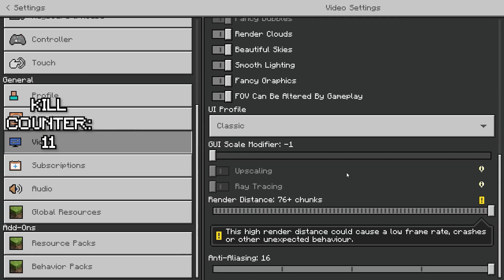I Was Hacked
We discuss how this YouTube Channel was hijacked by experienced hackers to promote their own crypto scheme, you may have noticed over the last week my channel was formally terminated by YouTube, the channel name was changed and was streaming something weird, lets investigate exactly how this happened and why my channel was victim to this hijacking.  I'd like to say thank you to YouTube for acting incredibly fast in this moment to help me regain control of the channel and start uploading videos again.

Minecraft Servers have been living in the shadow of the largest Minecraft Server Hypixel for years now, until recently with Minecraft now offering FREE access to other platforms of the game, providng the opportunity to servers like Hive to take over and stop the Hypixel Monolopy.  We regain YouTube rank for the first time in months and attempt to take over one of the largest Minecraft Servers.

Timestamps:
00:00 - Intro
00:45 - Servers
04:30 - Hyixel
07:45 - YouTube Rank
10:51 - Problems

Texture Pack:
Fruiltful 32x Texture Pack